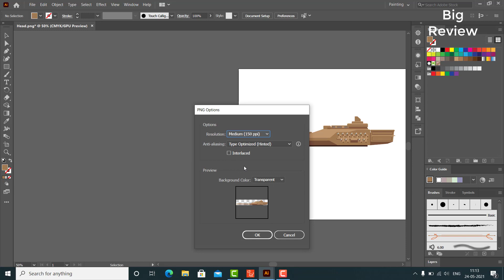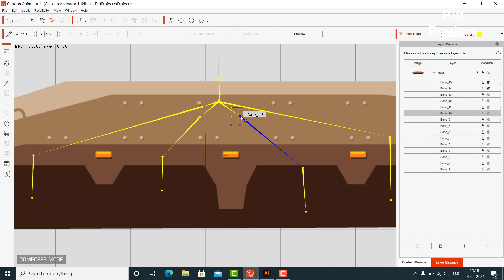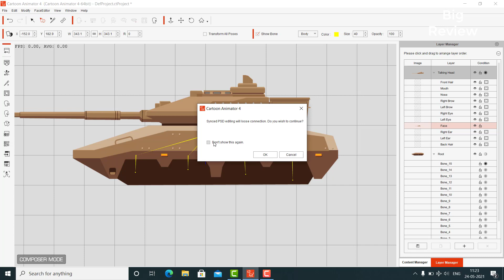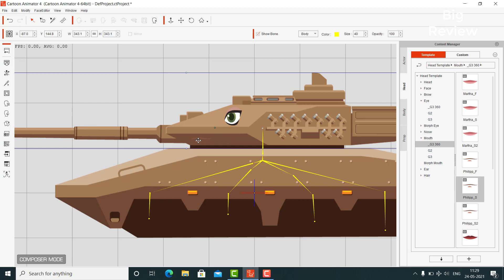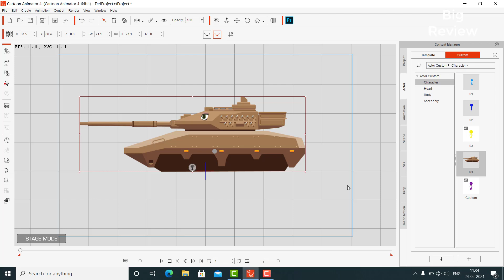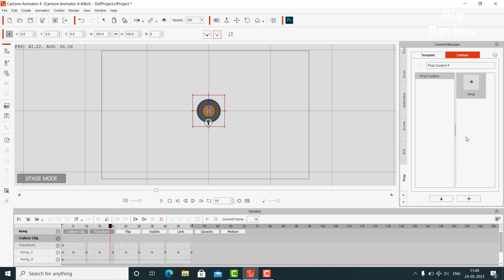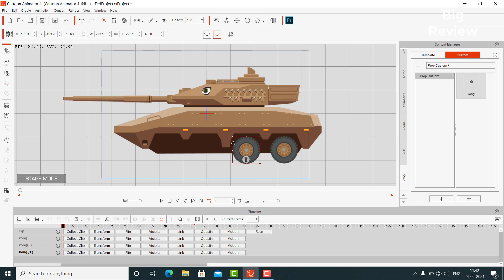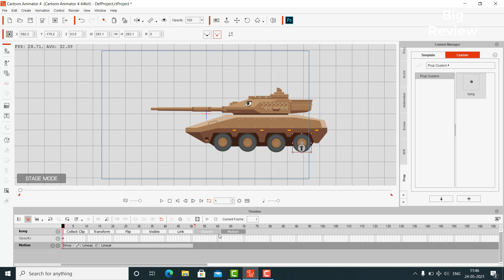How to Create Character Tank in Cartoon Animator 4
Hi everyone this video i want to show you about " How to Create Character Tank "  in Cartoon Animator 4 in Cartoon animator 4.